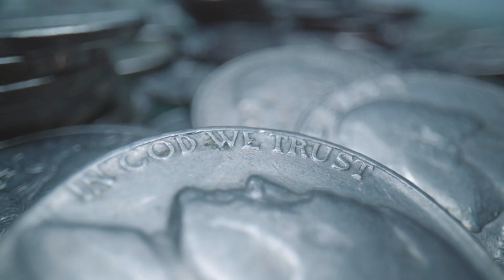Lâm Lạc Tịch Chiếu Audio Trọn Bộ - Chương 1 | Ngữ Tiếu Lan San Đam Mỹ Hài Hước Cổ Đại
Truyện: LÂM LẠC TỊCH CHIẾU Tập 1
Tác giả: Ngữ Tiếu Lan San
Thể loại: Đam Mỹ, Hài Hước, Cổ Đại